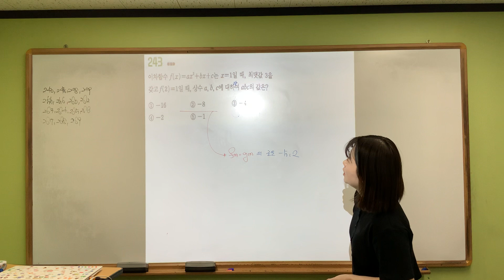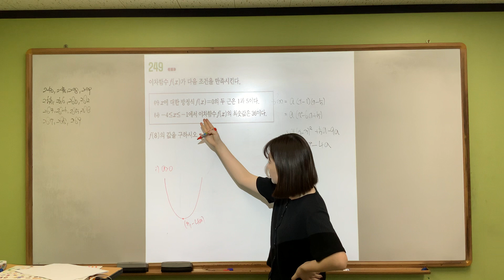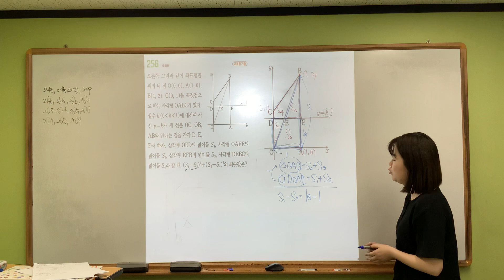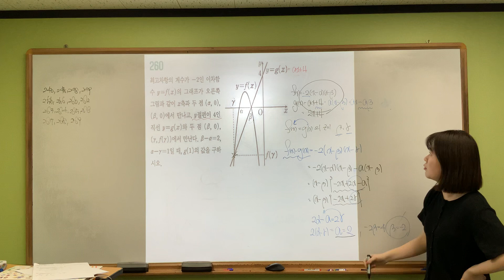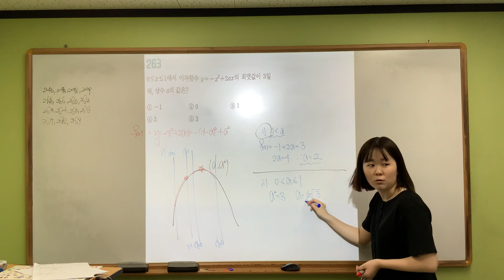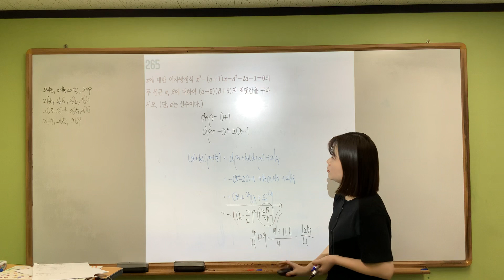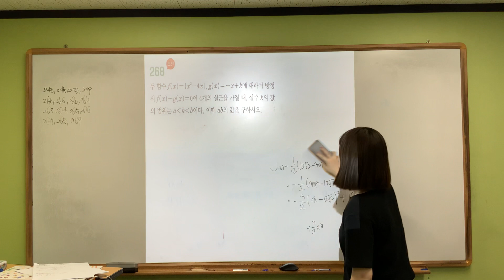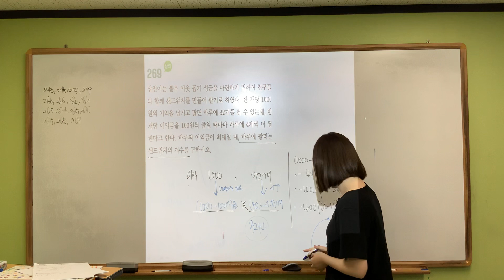수학상/ 일등급만들기 240,245,248,249,255,256,260,262,263,264,265,266,267,268,269